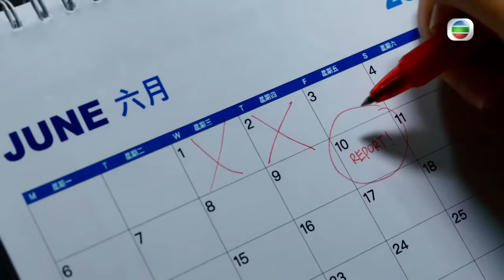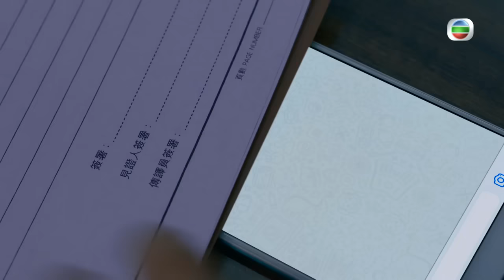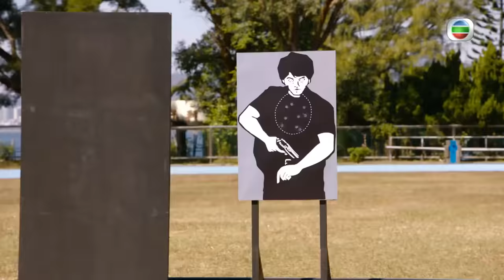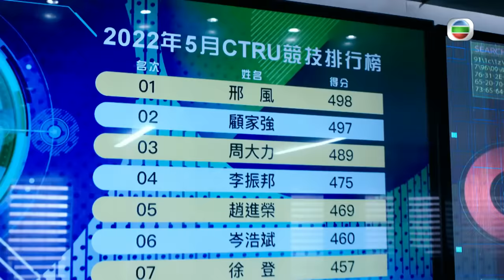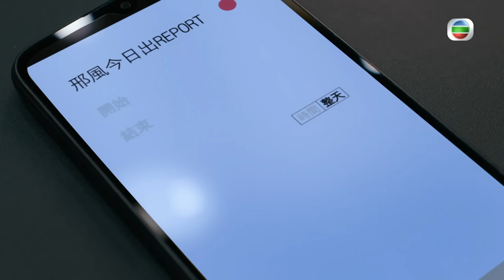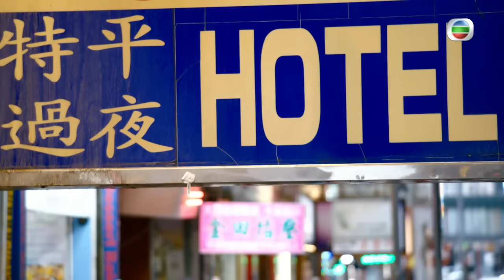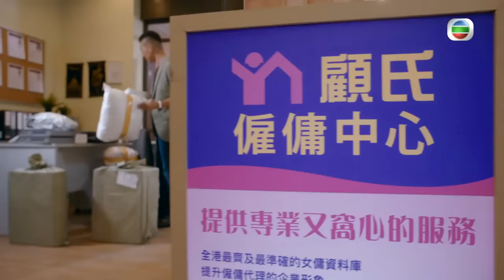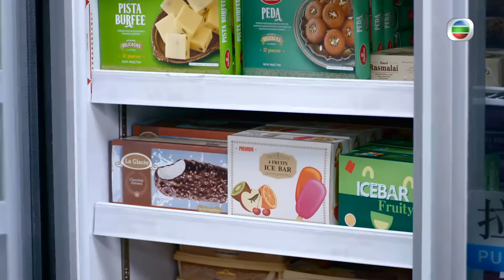[Eng Sub] TVB ភ្នាក់ងារ POTT បង្ក្រាបបទល្មើស 10/30｜រឿងភាគហុងកុង និយាយខ្មែរ｜2023｜The Invisibles